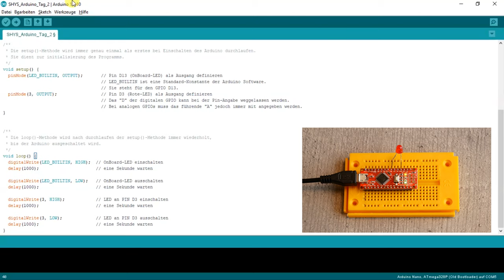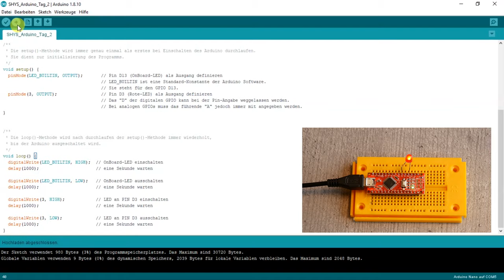ARDUINO BASICS #2 - Arduino GPIO Pins (Digitaler Ausgang)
An Tag 2 der Arduino-Basics Serie erkläre ich was man sich unter GPIO vorzustellen hat und wie man die digitalen Ausgänge des Arduino verwendet.
(Sorry für den Reupload)

ACHTUNG!!!
Für alle die nicht die LEDs aus dem Adventskalender verwenden:
Ihr müsst noch Vorwiderstände an den LEDs anschließen (wie im Schaltplan aus der Videobeschreibung zu sehen ist).
Die LEDs im Video besitzen einen integrierten Vorwiderstand!

Folgende Komponenten benötigt Ihr zum nachbasteln:
Arduino Nano
LED-Set incl. Widerständen

Stöbert einfach mal durch meine Amazon Empfehlungen: